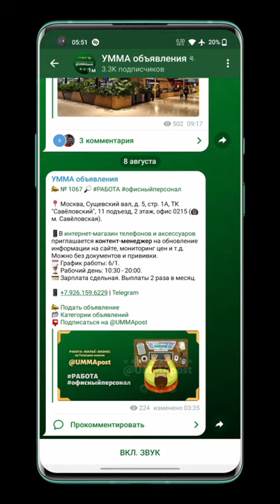📍 Москва, ТК "Савёловский", (🚇 м. Савёловская). В интернет-магазин приглашается контент-менеджер.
📱В интернет-магазин телефонов и аксессуаров приглашается контент-менеджер на обновление информации на сайте, мониторинг цен и т.д. Можно без документов и прививки.
🗓️ График работы: 6/1.
⏳ Рабочий день: 10:30 - 20:00.
💳 Зарплата сдельная. Выплаты 2 раза в месяц.